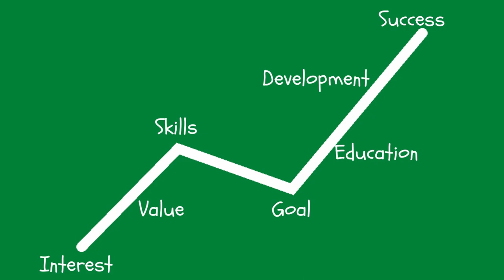Episode 3| Theo Damari| Qualified Radiographer | UJ | Radiography Disciplines!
Theodore Damari is a young, beautiful diagnostic radiographer, qualified with the University of Johannesburg. We talked about what Radiography is really about, what they actually do on call and the different disciplines in Radiography. She also shares about the application processes, practical centres and stipends.